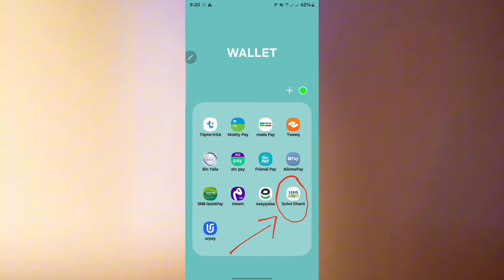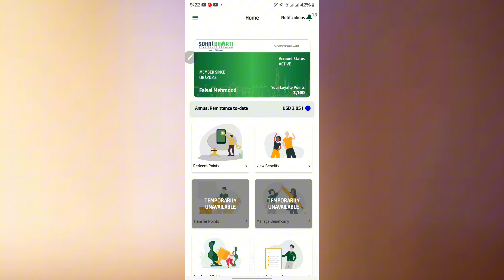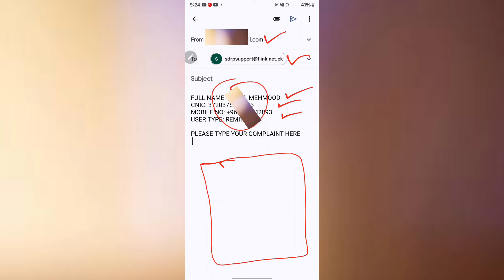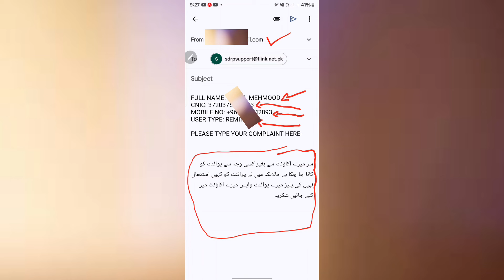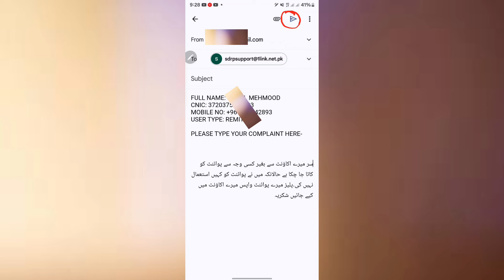Sohni Dharti Deduct my point without my permission how can I get it return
Sohni dharti point kyu kate

Sohni dharti point katne ki waja

Sohni dharti remove my point

Sohni dharti point remove issu

Sohni dharti application Se Mere point cut Gaye

Sohani Dharti account verification

Sohni dharti account Kaise verify hoga

Sohni dharti call center

Sohni dharti live call center

Sohni dharti redeem point on utility Store

Sohni dharti complaint submit

Sohni dharti point redemption request

Sohni dharti OTP request

Sohni dharti how to submit complain

Sohni dharti how to submit request for account verification

Sohni dharti request complain number

Sohni dharti point use issu

Sohni dharti point use only verify customer

Sohni dharti how much you have point

Sohni dharti bank main baje peso par point kese lain

Sohni dharti no point add

Sohni dharti transaction

Sohni dharti bank transaction point add

Sohni dharti bank transfer point add problem

Sohni dharti point not add

Sohni dharti point not use

sohni dharti all answer

Sohni dharti big problem solve

Sohni point add

Sohni dharti email

How to add point in Sohni Dharti

sohni dharti sawalon ke jawab

Sohni dharti error

Sohni dharti  main point kese add kare

Sohni dharti point kese use kre

Sohni dharti point redeem 2024

sohni dharti 2024

sohni dharti problem solve 2024

sohni dharti remitter accounts

sohni dharti registration problem 2024

sohni dharti shahnaz begum

sohni dharti pta texs

sohni dharti account temporarily locked

sohni dharti latest updates

sohni dharti new update today

sohni dharti app update 2024

sohni dharti

sohni dharti unique id

sohni dharti unlock

sohni dharti points update 2024

Saudi info

sohni dharti points transfer

sohni dharti point use

sohni dharti points add

sohni dharti points calculator 2024

sohni dharti points utility store

Sohni dharti point kab istemal kar Payenge

sohni dharti points

sohni dharti points expiry

sohni dharti points use

Helan mtm